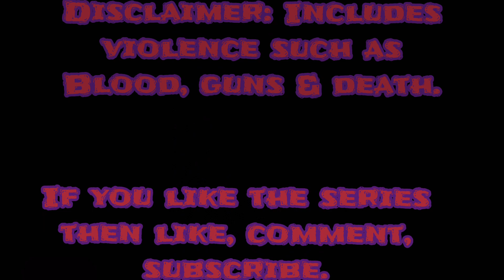Sniper 3D: Part 10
Made with my phone screen recorder & video maker app.

Note: I don't own any sounds, gifs, images, nor clips of any video I have found & may use nor any sounds or songs in any game they solely belong to whoever it is that made them.